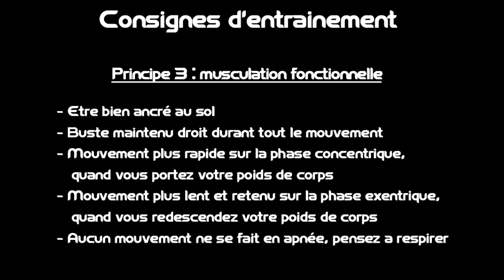Entraînement fonctionnel – Programme de musculation fonctionnelle dorsaux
Programme de renforcement musculaire fonctionnel avec élastique pour muscler votre dos en position debout.

Augmenter vos performances athlétiques, renforcer les muscles du haut et du bas du corps, tonifier la ceinture abdos/lombaire et limiter les risques de blessures.

Idéale pour sortir Des schémas plus traditionnels d’entraînement analytique en combinant : endurance et résistance musculaire, amélioration du système cardiovasculaire, développement de la force, de la flexibilité, de la vitesse, de la puissance, de l’équilibre postural, des qualités de coordination et de la  précision avec meilleur contrôle des mouvements.

N’hésitez pas à nous poser vos questions et retrouvez-nous sur notre site de coaching sportif

Vidéo 20 d’entraînement fonctionnel.